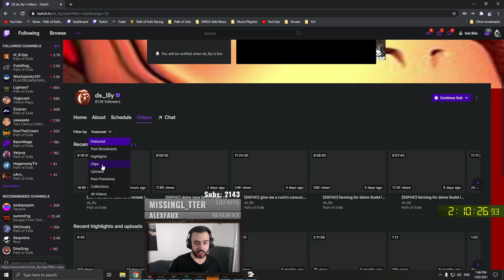Steelmage - Path of Exile - Feb. 1